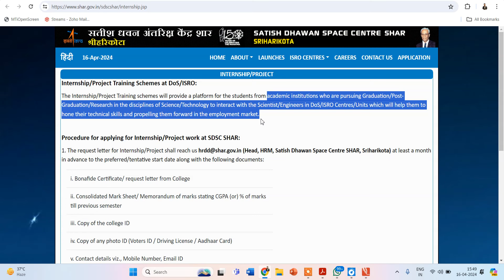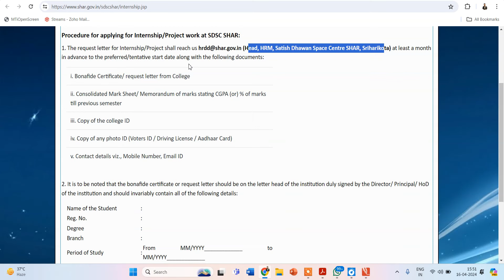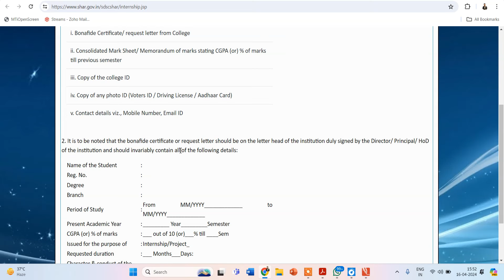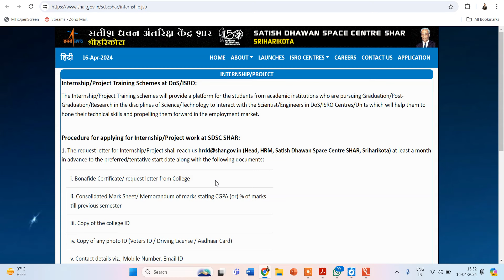FREE Internship/Project work/Training-2024@ ISRO: Satish Dhawan Space Centre